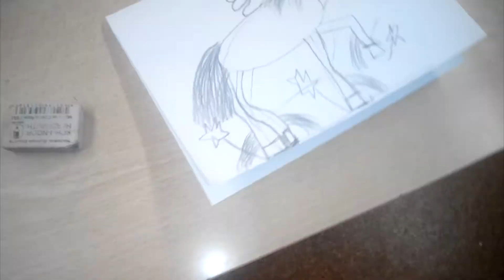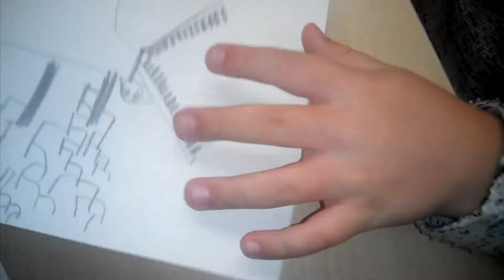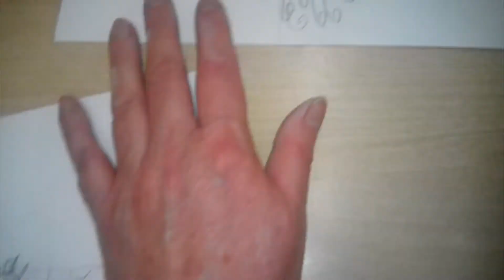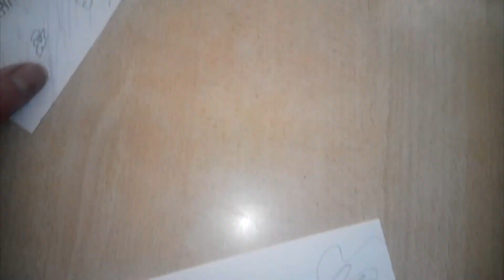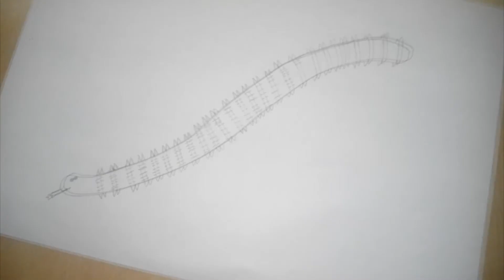дети рисуют единорогов и коров часть 1 Creativity & Art of Olga Mishina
РАЙФАЙЗЕР БАНК 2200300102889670 Creativity & Art of Olga Mishina как дети рисуют животных?Любой работе в цвете предшествует рисунок карандашом. дети первых, вторых классов учились рисовать лошадь и корову. Занятие не очень красочное, но очень полезное. А лошадь превратили в ЕДИНОРОГА! Большую тайну единорога смотрите